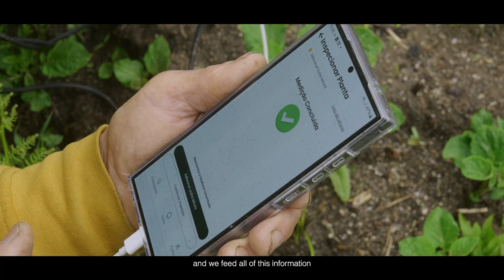How Rootcode is reinventing farming with AI in Portugal | A Documentary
Here's how we are transforming farming in Portugal with AI. Listen to farmers, their stories and how this technology is redefining what farming once was.

00:00 – Introduction: Can Tech Uplift Farmers?
00:07 – Community Farming in Porto
00:25 – Challenges: Weather, Soil & Pests
00:59 – Launching Clamigo: AI for Farmers
01:30 – Farmer Voices: Alice’s Story
02:21 – Food Security & Expert Advice
03:37 – How It Works: Soil Sensors
04:06 – Clamigo App: AI Recommendations
05:28 – Emphasizing Organic Solutions
06:02 – Tech in Urban Gardens
07:44 – Real Impact: Community & Connection
09:57 – Rootcode’s Vision & Closing